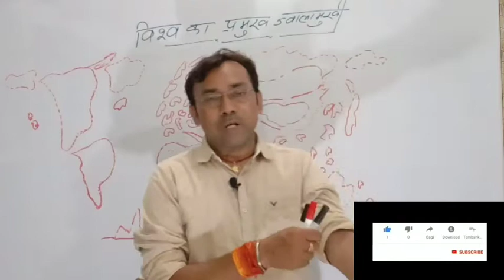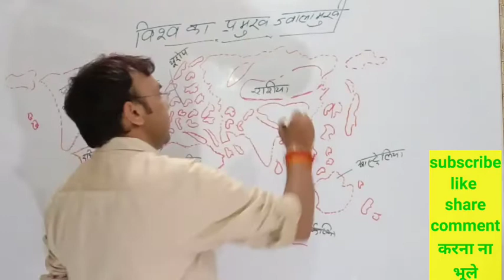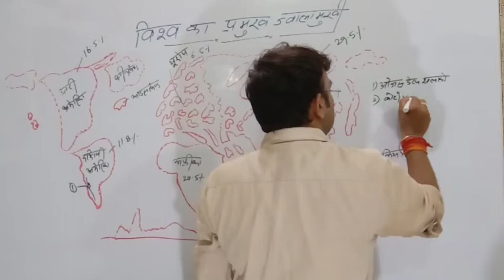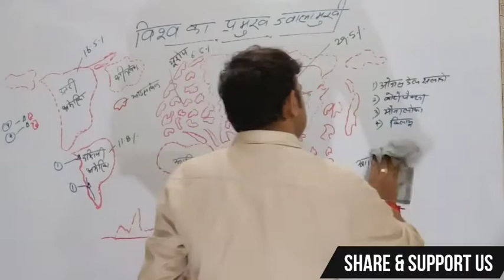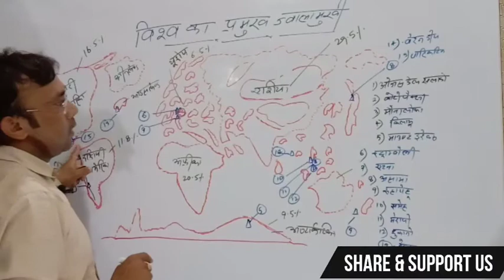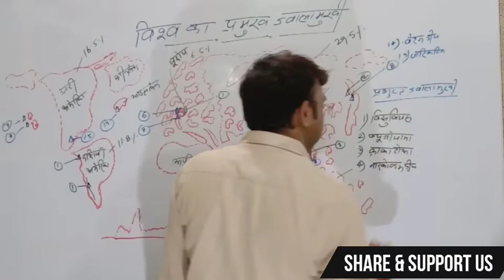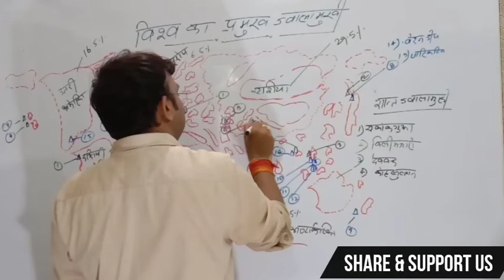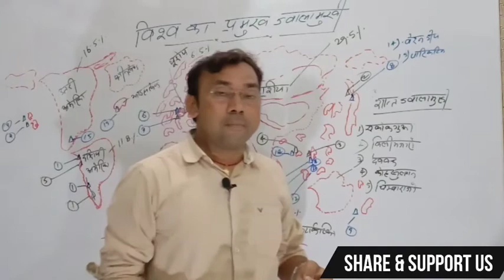ज्वालामुखी पार्ट 3 BY अमरेन्द्र सर पटना